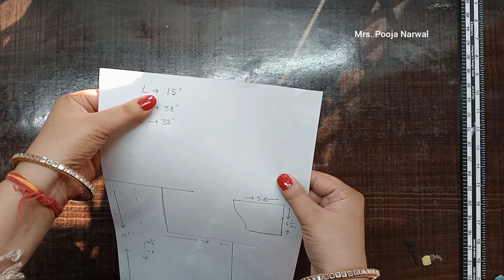Apple cut 4 tucks blouse full video step by step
hello friends, 🙏